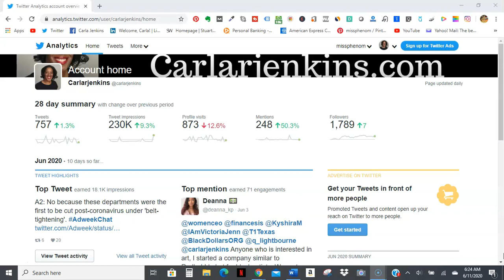Thanks Twitter Family for Getting Me 230K Monthly Impressions